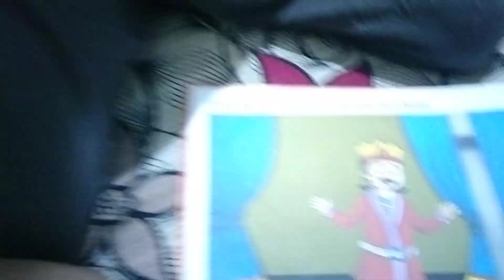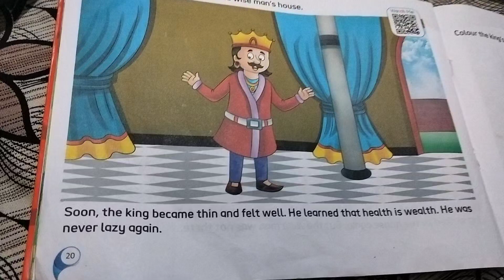September 24, 2024